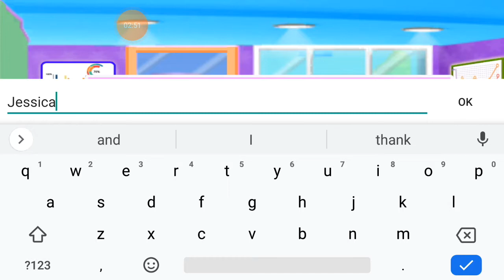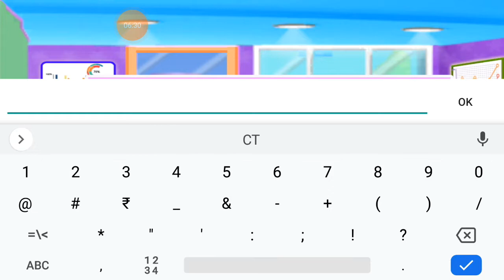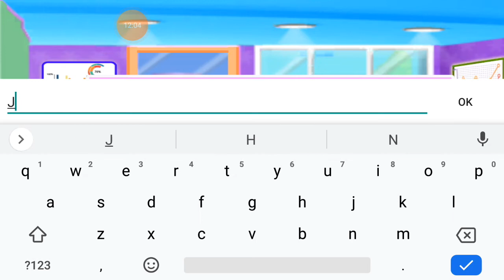Hypermarket SuperStore : Cashier Girl Games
Do Grocery shopping, Become cashier girl by playing Christmas game for girls!

Girls like to play new Christmas Games 2021, Get ready now! Here is your own supermarket superstore to start with. Act like cashier girl and serve incoming customers in professional way. Here you are suppose to sell some specific things. Start your game in world supermarket and become superstar cashier of this supermarket superstore cashier girl games 2021.

Game features:
◆ Superstore new simulation game for girls.
◆ Learn, how to operate and run business.
◆ Smooth controls many levels.
◆ Become superstar supermarket cashier.